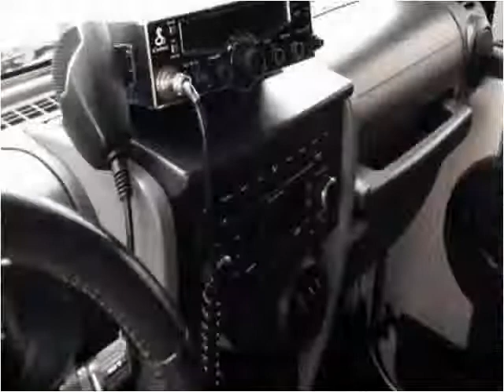2007 Jeep Wrangler Used Cars Mayfield KY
This 2007 Jeep Wrangler is available from Seay Motors - Mayfield.